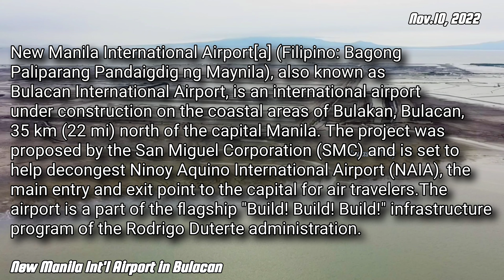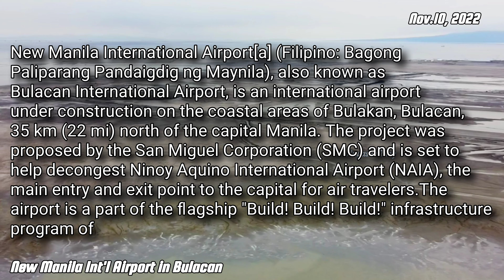Massive land reclamation! NEW MANILA INT'L AIRPORT PROJECT UPDATE BULACAN Philippines|Nov.10, 2022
New Manila International Airport[a] (Filipino: Bagong Paliparang Pandaigdig ng Maynila), also known as Bulacan International Airport, is an international airport under construction on the coastal areas of Bulakan, Bulacan, 35 km (22 mi) north of the capital Manila. The project was proposed by the San Miguel Corporation (SMC) and is set to help decongest Ninoy Aquino International Airport (NAIA), the main entry and exit point to the capital for air travelers.The airport is a part of the flagship "Build! Build! Build!" infrastructure program of the Rodrigo Duterte administration.